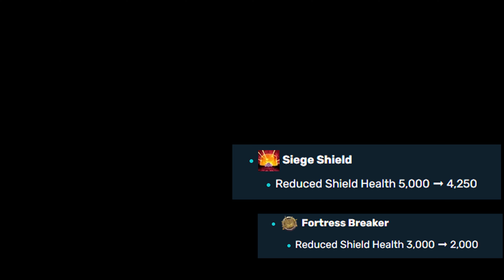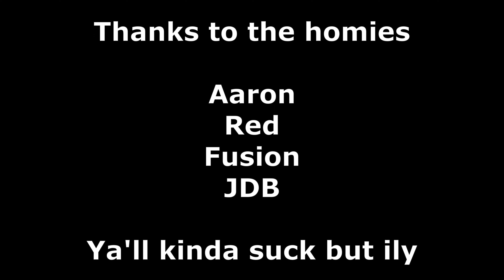What happened to Ash? | Paladins A-Z Challenge Week 2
I am live as of posting this video! come watch!

Paladins A-Z Challenge Week 2. If you enjoyed please let me know so I know you guys want to see the rest of this project!